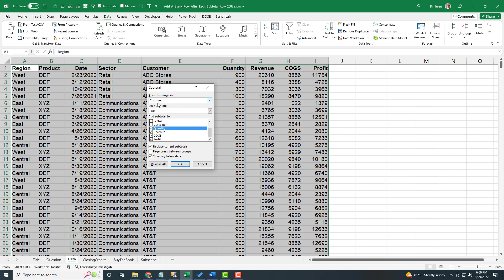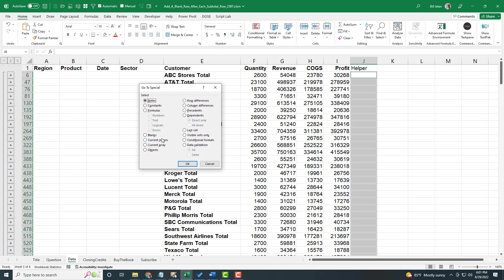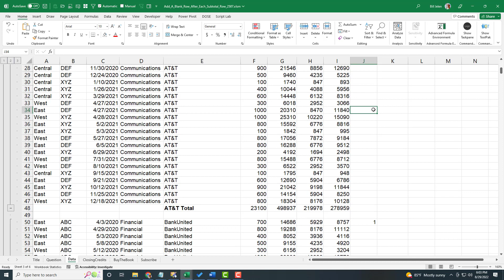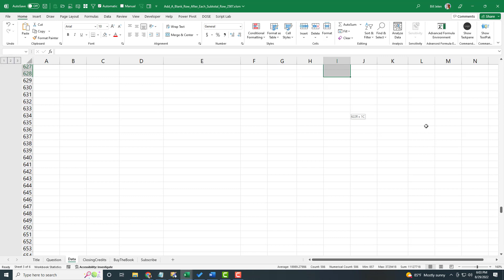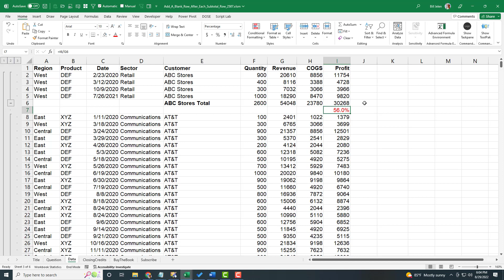Excel - Add A Blank Row After Each Subtotal Row - Episode 2507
Microsoft Excel Tutorial - Add A Blank Row After Each Subtotal Row.

Welcome to another Excel tutorial! In this video, we will be tackling a question from Holly about adding a blank row after each subtotal row in Excel. This may seem like a simple task, but it actually involves a series of steps that can be quite confusing. So make sure to pause and take a screenshot of the steps as we go along.

If you have any tips or tricks for using the Go To Special function in Excel, please share them in the comments below. I will be speaking at a conference in October and would love to give a shout out to anyone who can teach me something new about this feature.

Now, let's get started. Holly has a dataset with subtotals and wants to insert a blank row after each subtotal row to perform a calculation. First, we will add a helper column and fill it with the number 1. Then, using the Go To Special function, we will select only the visible cells and insert a 1 in each subtotal row. Next, we will use the Go To Special function again, this time selecting only the constants that are numbers. This will allow us to insert a blank row after each subtotal row.

But we're not done yet! We still need to add a calculation in the blank row. To do this, we will use the Go To Special function once more, this time selecting only the blank cells. Then, we will build our calculation as if we were pointing to the row directly above the blank row. Finally, we can format the cells as needed.

If you have any questions or suggestions for future Excel tutorials, please leave them in the comments below.

(0:00) Add Blank Row after Each Subtotal Row in Excel
(0:15) Go To Special Tricks?
(0:47) Subtotals
(1:10) Helper column on Total rows
(1:50) Move 1's down a row
(2:28) Select just 1's & Insert Rows
(3:00) Select blank cells
(3:32) Entering the formula
(4:04) Clicking Like really helps the algorithm

This video answers these common search terms:
Adding blank rows in Excel
Adding calculations in blank rows
Adding total rows in Excel
Calculation in blank rows
Excel Subtotals
Formatting selected cells in Excel
Go To Special in Excel
Go To Special tricks in Excel
Inserting cells in Excel
Inserting sheet rows in Excel
Removing columns in Excel
Using Alt+Semicolon to select visible cells

Holly has a data set with Subtotals. She needs to insert a blank row after each subtotal row and add a calculation to those blank rows.